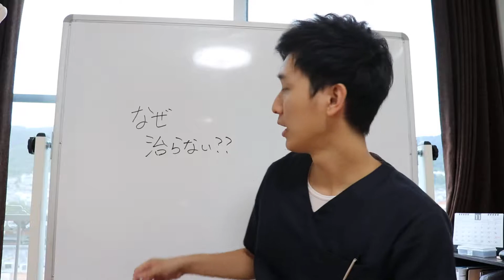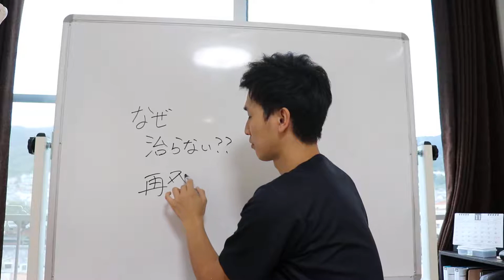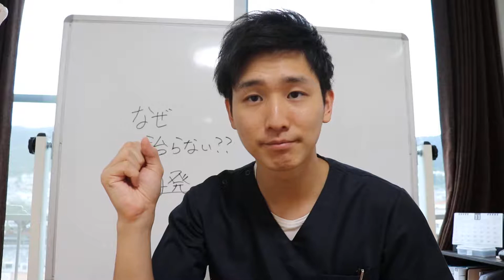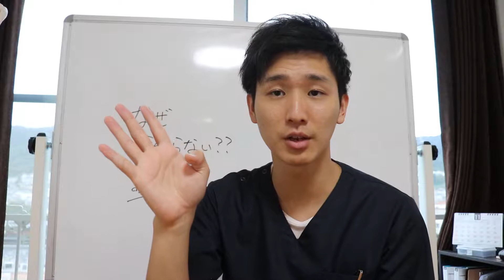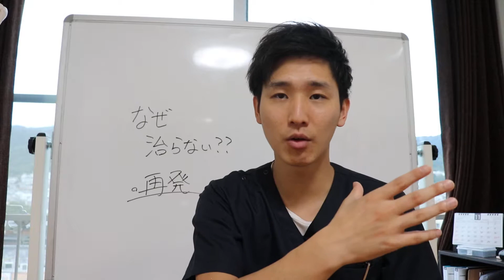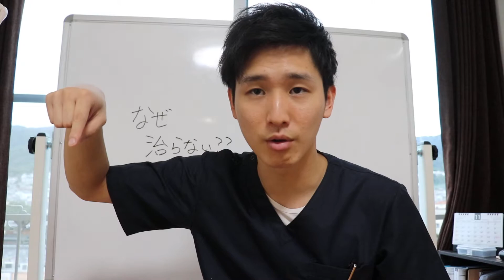【腰痛の治し方】これを知らないとあなたは治療院から離れられません。。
【慢性腰痛専門】整体院　望夢〜のぞむ〜

東大阪市の慢性腰痛専門
整体院 望夢〜のぞむ〜の岡野です！

ラジオ出演、雑誌掲載、書籍出版の多数の
メディア実績を誇る。

【経歴】森ノ宮医療学園専門学校にて優秀な人に贈呈される努力賞を受賞。
その後24歳の時に整骨院での院長を任される。
その後、患者様をもっと健康にできないかと考えたときに独立開業の道を選ぶ。
・【国家資格】柔道整復師
・【民間資格】美脚セラピスト
・【民間資格】骨盤セラピスト

【坐骨神経痛シリーズ】